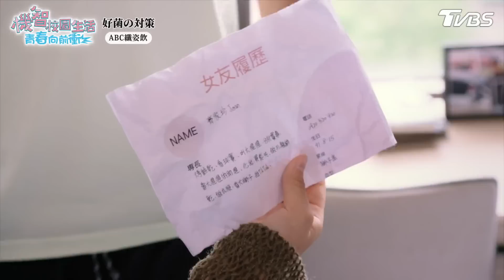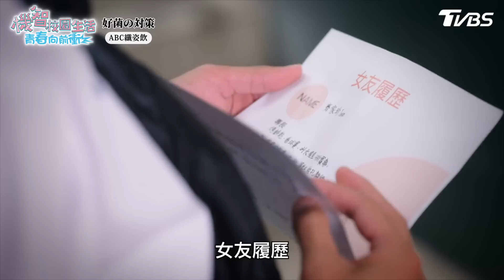完美男友力【機智校園生活青春向前衝 EP15-3】Youngsters On Fire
TVBS八點檔《 機智校園生活 》播出資訊：
12/15起 週一至週五